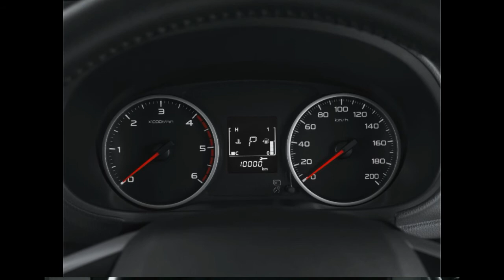All-New Mitsubishi L200, debut at the Geneva Motor Show, its Triton in Thailand